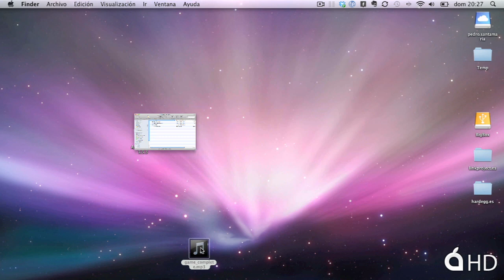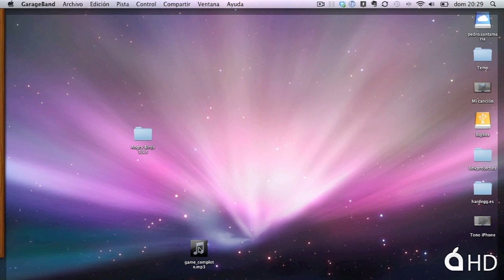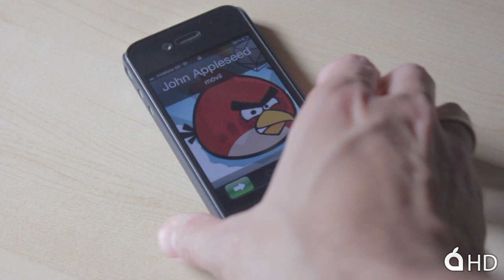Cómo crear tonos de llamada para iPhone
Crear un tono de llamada para tu iPhone a partir del sonido de tus aplicaciones iOS. Sólo para uso personal.